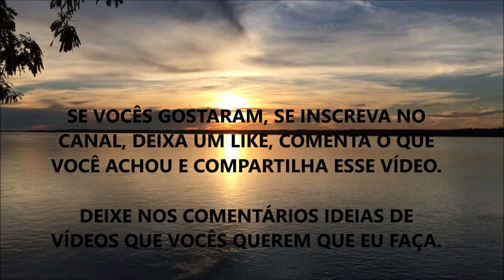COMO PREVENIR A GORDURA NO FÍGADO (ESTEATOSE HEPÁTICA) | WESLEY TEIXEIRA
Fala ae Galera, beleza ? Nesse vídeo eu comento sobre o que você pode estar fazendo para evitar o acúmulo de Gordura no Fígado - a conhecida Esteatose Hepática - que pode reduzir até em 5 anos a expectativa de vida.

Façam sua parte, evite doenças, viva mais e melhor. Sucesso !!!